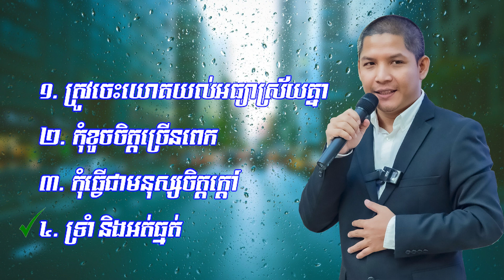១.ត្រូវចេះយោគយល់អធ្យាស្រ័យគ្នា ២. កុំខូចចិត្តច្រើនពេក ៣.កុំធ្វើជាមនុស្សចិត្តក្តៅ ៤. ទ្រាំ និងអត់..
១.ត្រូវចេះយោគយល់អធ្យាស្រ័យគ្នា
២. កុំខូចចិត្តច្រើនពេក
៣.កុំធ្វើជាមនុស្សចិត្តក្តៅ
៤. ទ្រាំ និងអត់ធ្មត់